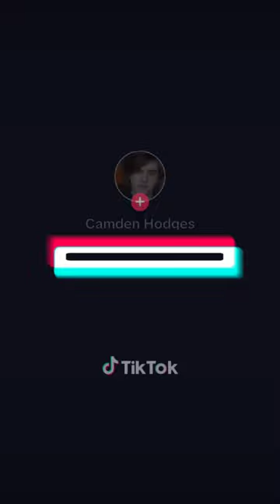⚡️⚡️ ropedart parkour dc nightwing cartwheel mauythai mauithai martialarts superhero